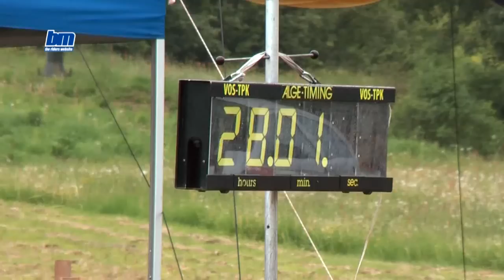SPDH 2009 #1 Polomka - part2 Race Day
BikeMagazin.sk - DownHill

video - Joess